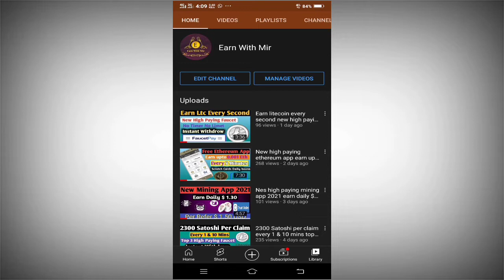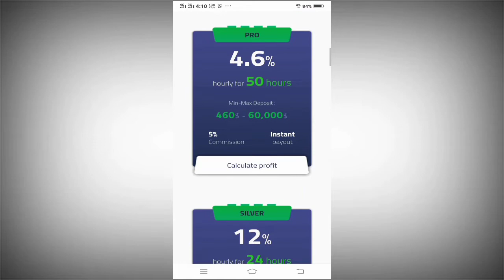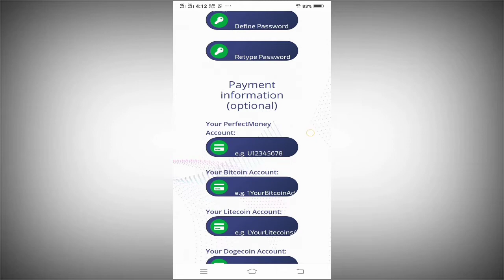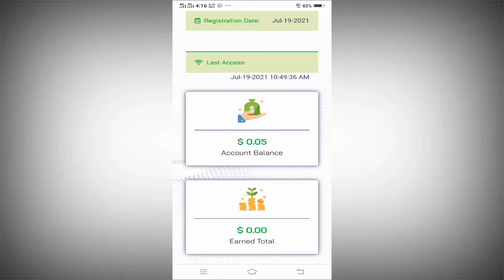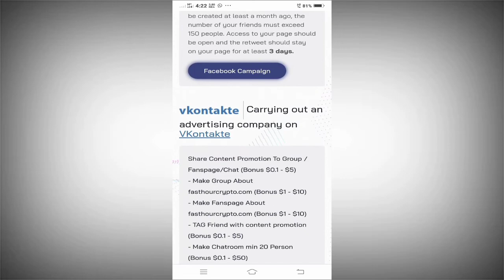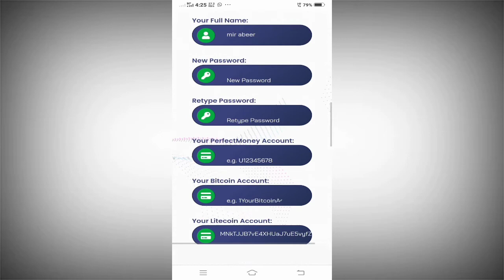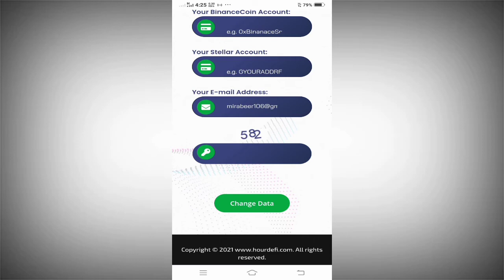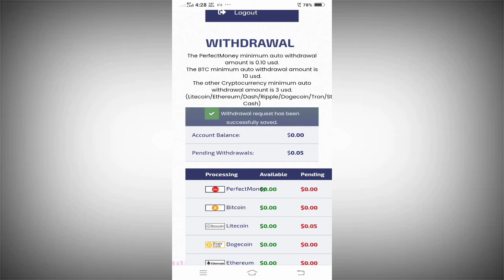Hourdefi.com new legit hourly perofit site $0.05 jouning bouns claim $ 100 k bounty bouns